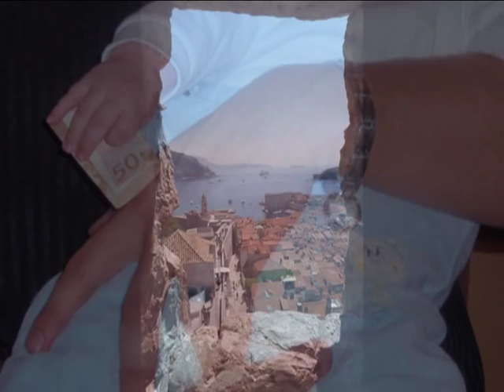Jozef Opatovský - Naša Slovenská